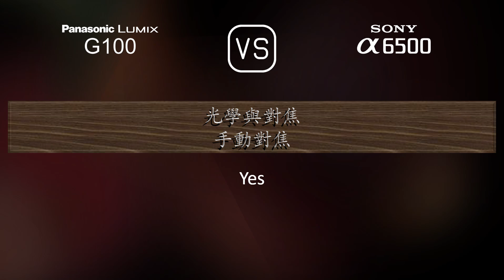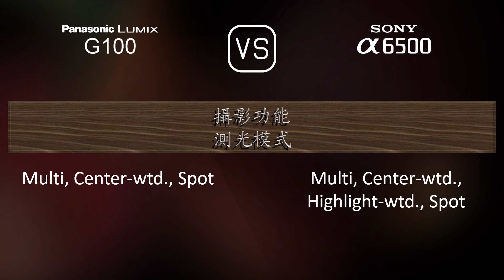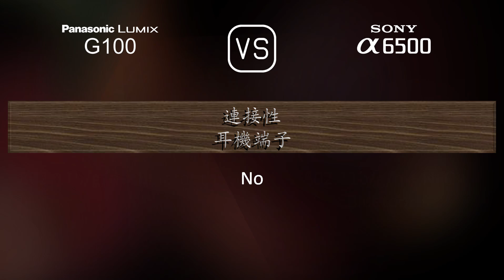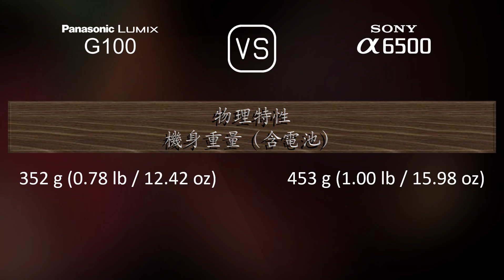Panasonic Lumix G100 與 Sony A6500 的規格比較